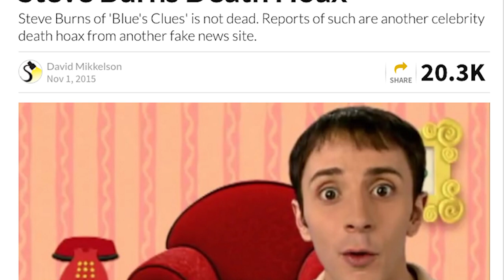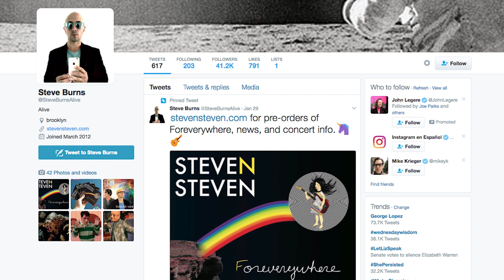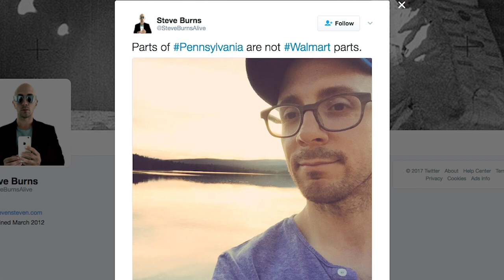Whatever Happened To Steve From Blue's Clues?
For seven years, Steve Burns welcomed audiences into his computer-generated house and invited them to help him find clues that his dog Blue left for him. It may have sounded like a strange premise at first, but Blue’s Clues became one of the most popular kids’ shows of its day, and Steve Burns became an unlikely celebrity. He left the show while it was still extremely popular, which led to all kinds of absurd and evne morbid rumors, but he was simply ready to move on. Let’s take a look at whatever happened to Steve from Blue’s Clues.

Exit signs | 0:00
Still alive | 1:46
Making art | 2:33
Free time | 4:00